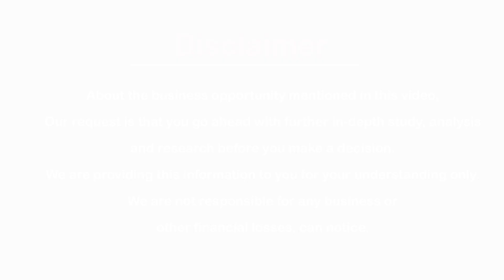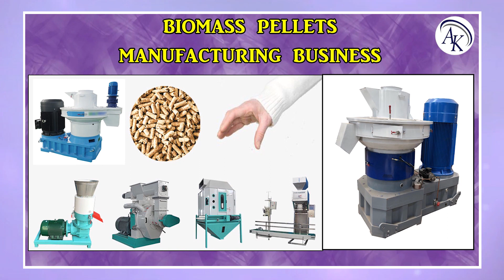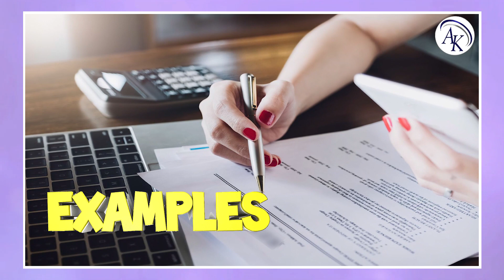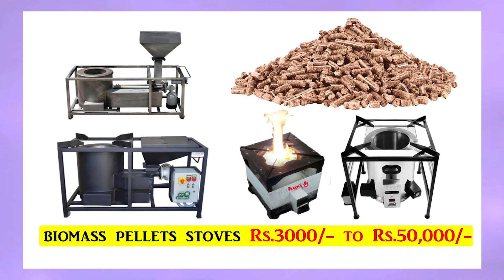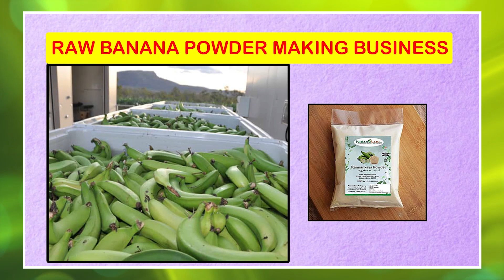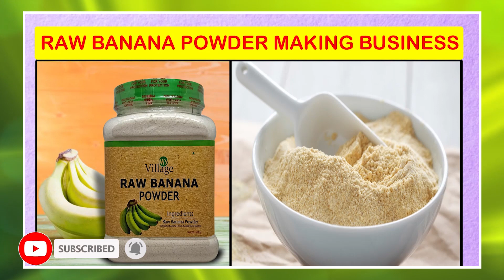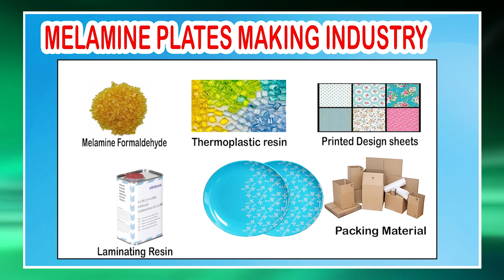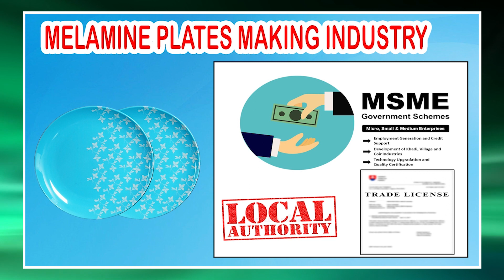जो शुरू करेगा करोड़ो कमाएगा | Best 5 Business Ideas | AK BUSINESS IDEAS.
Title: Best Business Ideas 2023 🔥 New Business Ideas 2023, Small Business Ideas, Low Investment Startup, Best 5 Business Ideas In Hindi @AKBUSINESSIDEAS

Hello Friends
Welcome to A K BUSINESS IDEAS YouTube Channel !

I Have Started this channel to expose Business reality. i want people to go on the right path when they start new manufacturing business. I upload videos in details part by part every business to expose the reality. iIf you find this channel helpful.

On this channel you will get business Idea, complete Business plan & Franchise Business Opportunities.